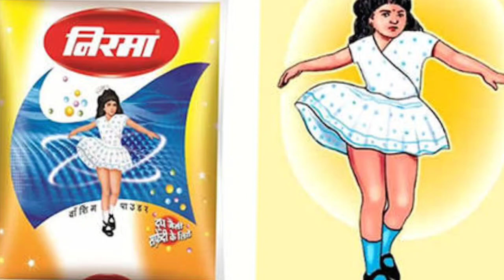Motivational video//Nirma Success Story//Karsanbhai Patel Journey//DrxGireeshchaturvedi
Nirma Success Story//Karsanbhai Patel Journey//DrxGireeshchaturvedi

About this video:-doston is video mein maine logon Ko Aage badhane ke liye Ek story ko explain kiya hu jo ki karsanbhai patel ki hai ,
ummid hai ki ye video appko pasand aayega.

About :- Karsanbhai Khodidas Patel (born 1945, Ruppur, Mehsana, Gujarat) is an Indian industrialist, founder of the Rs. 2500 crore Nirma group with major interests in detergents, soaps and cosmetics. In 2005 Forbes listed his net worth as USD $640 million. He has interests in education, and founded a leading pharmacy college (Nirma Institute of Pharmacy), leading engineering college, (Nirma Institute of Technology). He is sometimes referred to as K. K. Patel.

Nirma is a group of companies based in the city of Ahmedabad in western India that manufactures products ranging from cosmetics, soaps, detergents, salt, soda ash, LAB and Injectables. Karsanbhai Patel, an entrepreneur and philanthropist of Gujarat, started Nirma as a one-man operation. Today Nirma has over 15,000 employees and a turnover of over Rs. 3,550 crores.